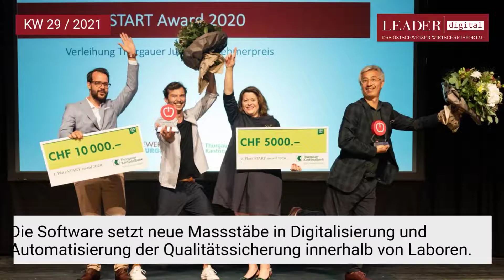LEADER SpotlightNews KW 29 2021